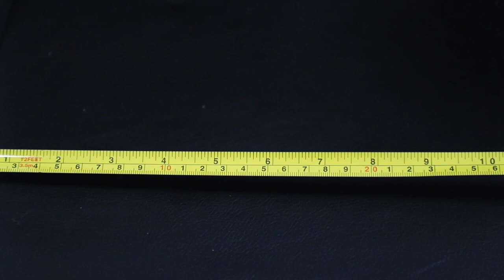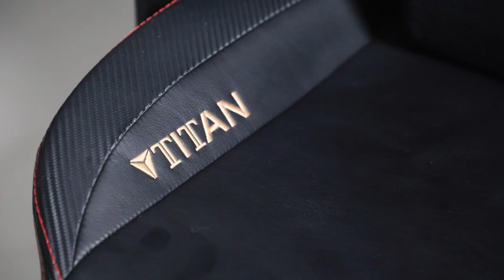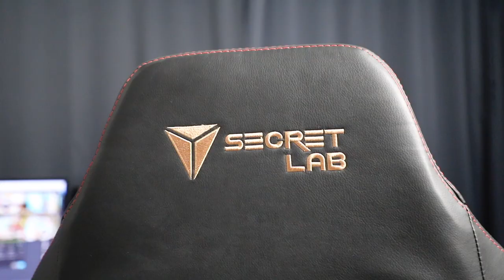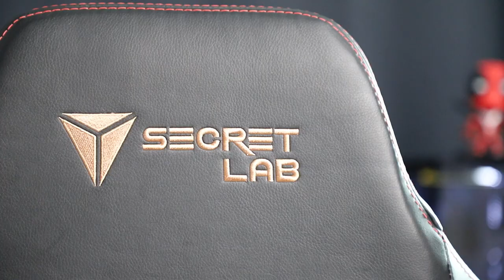Secretlab Titan vs DXRacer King 2018 - Updated Comparison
Secretlab vs DXRacer 2018 - Updated Comparison

DXRacer King Series

Products shown may have been provided by the companies but no direction has been given for all reviews.

Follow our social channels for updates and what we’re up to!